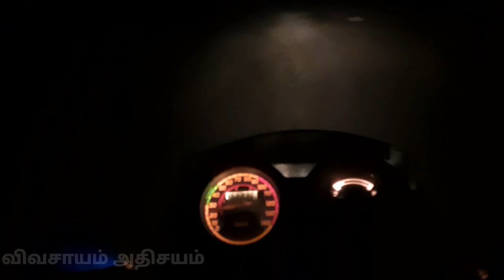குளம் சுற்றுலா புதுக்குளம் | Pond tour | vlog 1 | Nazareth tamilnadu nature place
Hai frends this video is showing nature pond this tamil vlog is very interesting show some flowers and water sorcery and campfire ang Indian railway tracks and birds and small boys playing and cows jumping and jolly moments see and let's enjoy the video